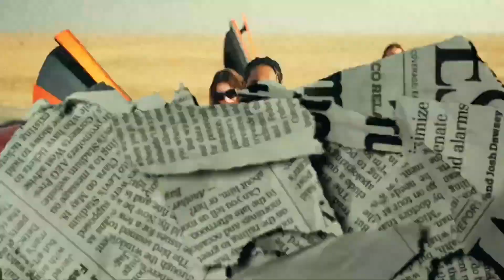GOOD BOY - EMIWAY BANTAI & HONEY SINGH (MUSIC VIDEO) NEW SONG 2023